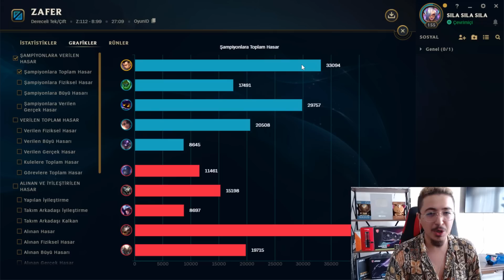MIZRAĞIMI GERİ VER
XİN ZHAO SORUNSALI PART1 / TAOWB